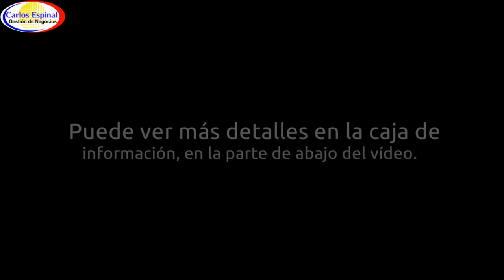Villa De Lujo en Venta en Miami, Florida, USA N033SJ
Para solicitar más información, se puede comunicar directo por Whatsapp en este enlace, estamos para servirle

Villa / Chalet de lujo de 650 m2 en venta en 2131 Bayshore Dr, Miami, Miami-Dade County, Florida, Estados Unidos.

Construida para John T. Peacock, uno de los fundadores de Coconut Grove, en más de 1 acre, esta villa de dos pisos y 7.000 pies cuadrados es la mezcla perfecta de historia y lujo. Al entrar en la finca cerrada, un camino de entrada de 100 yardas de largo resaltado por el paisaje europeo le lleva a una impresionante entrada principal. Esta gran casa incluye 4 dormitorios, 5,5 baños y 2 suites de invitados independientes. El baño principal cuenta con duchas empotradas de doble lluvia, baño de vapor con aromaterapia integrada y grifería Waterworks. Suelos de madera de cerezo y puertas de caoba acentúan las amplias zonas de estar. Dos terrazas cubiertas w un bar completo, mesas de póquer y billar, piscina en forma de L, pistas de tenis iluminadas y una sala de fitness privado.Una vez en una oportunidad de vida para poseer un pedazo de historia en el corazón de Coconut Grove.

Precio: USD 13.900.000